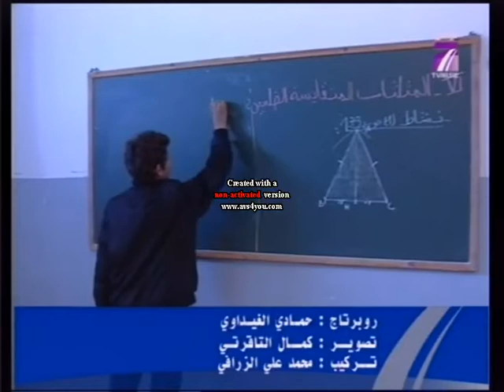séquence journal télévisée le 27 janvier 2010.avi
séquence journal télévisée le 27 janvier 2010